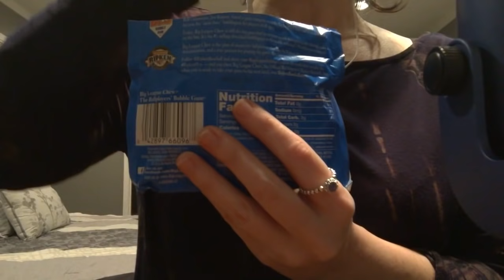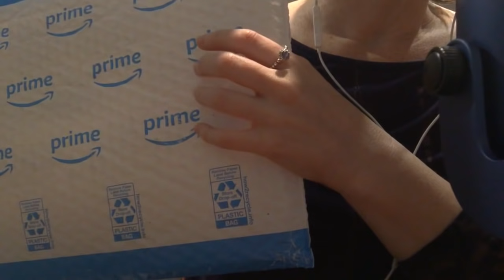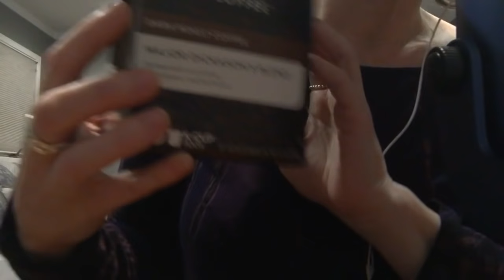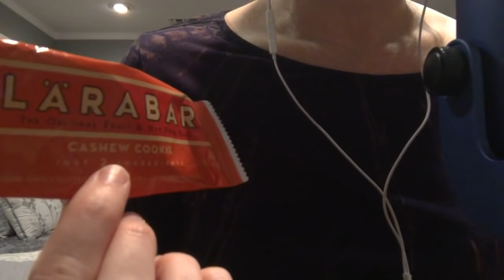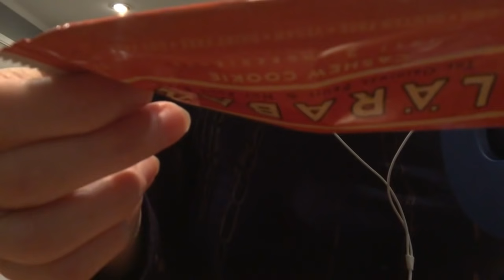ASMR Going Through Empties While Chewing Big League Chew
Join me as I dig through my empties and chew some delicious big league chew.